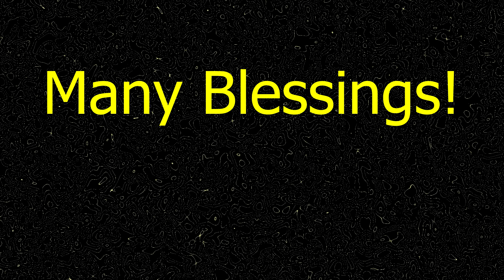Weekly Tarot/Astrology Reading 04/18/21